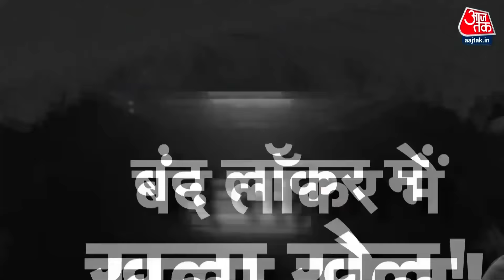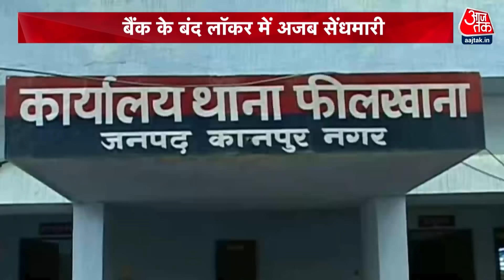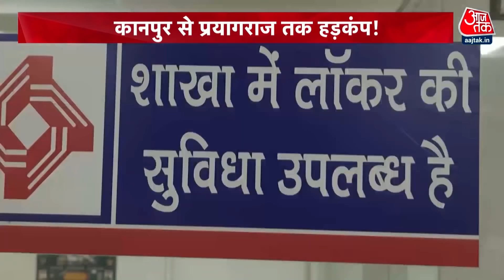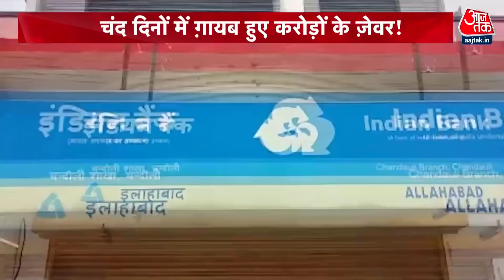बैंक के बंद लॉकर में अजब सेंधमारी | Vaardaat | Kanpur Locker Fraud | Latest Hindi News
इंसान अपनी ज़िंदगी भर की गाढ़ी कमाई बैंकों में सिर्फ़ इसलिए रखता है, ताकि उसकी जमा-पूंजी हिफ़ाज़त हो सके. किसी चोर की बुरी नज़र या फिर कोई हादसा उसकी मेहनत को ख़ाक ना कर जाए. मगर कानपुर का एक बैंक माल रखने का नहीं, बल्कि माल उड़ाने की ऐसी जगह बन गया है, जिसके भंवर में फंस कर कोई एक दो नहीं बल्कि पूरे के पूरे ग्यारह परिवार बर्बाद हो चुके हैं. हर रोज़ इस बैंक का एक लॉकर खुलता है और हर रोज़ धोखे की एक नई कहानी सामने आती है. बारी-बारी से चाबी लेकर ग्राहक और बैंक के अफ़सर लॉकर तक पहुंचते हैं, लॉकर खोला जाता है और अंदर अरमानों की चमक की जगह सिर्फ़ धोखे का अंधेरा मिलता है. इस बैंक में ये सिलसिला पिछले एक महीने से यूं ही चल रहा है और आगे ये कहां तक जाएगा, ये भी कोई नहीं जानता.